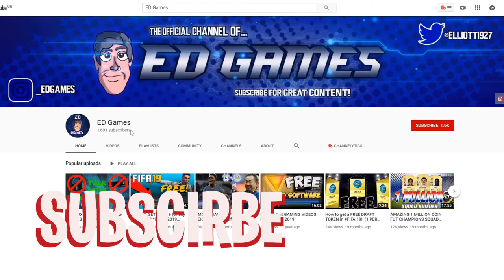OPENING SO MANY 125K PACKS!! FUT CHAMPIONS REWARDS DAY! - FIFA 21 Road to Glory #18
OPENING SO MANY ULTIMATE PACKS!! FUT CHAMPIONS REWARDS DAY! - FIFA 21 Road to Glory #18